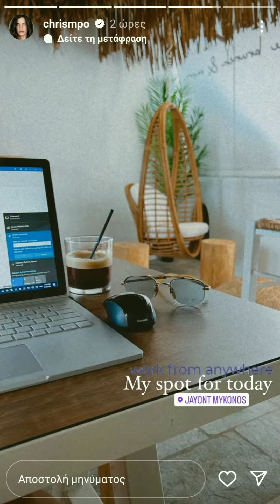Χριστίνα Μπόμπα: πώς περνάει στην Μύκονο!